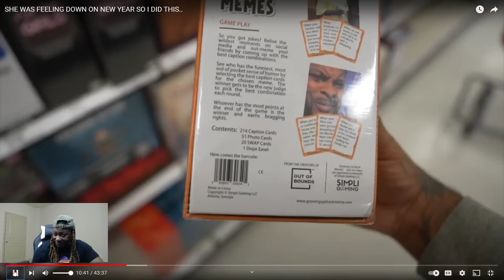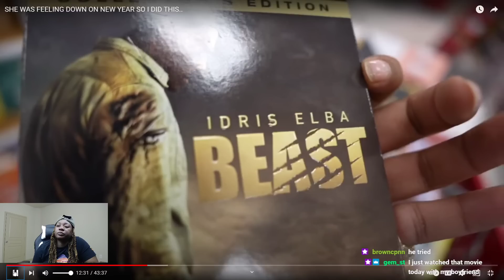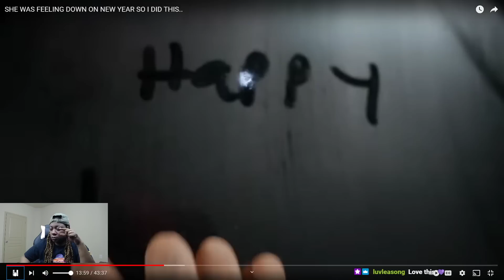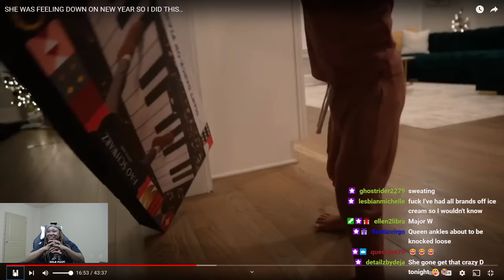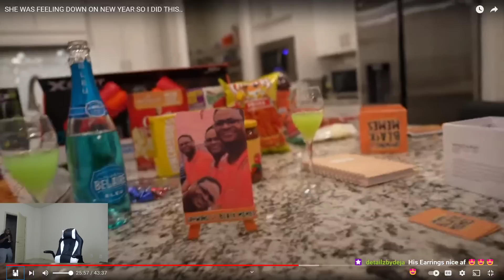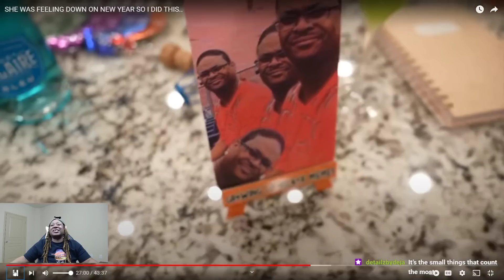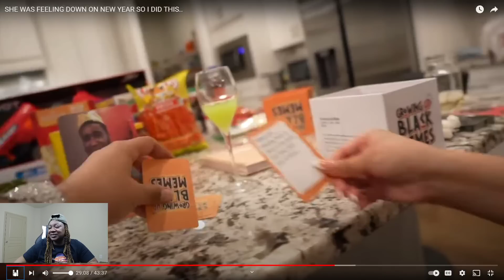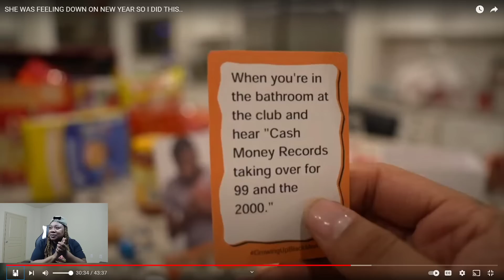CLARENCE NYC DID THE SWEETEST THING FOR QUEEN AND LEGEND FOR NEW YEARS EVE 🥰🥰 BIG ENERGY